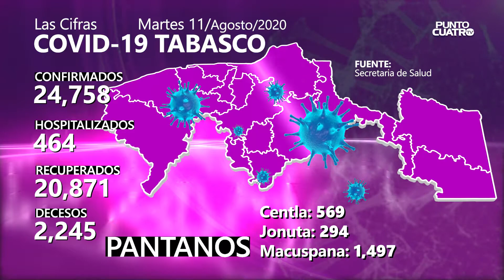CIFRAS COVID-19 TABASCO 11 AGOSTO 2020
🔵 Con 203 nuevos casos en las últimas 24 horas en Tabasco, suman ya 24 mil 758 personas con COVID19. Al 11 de agosto de 2020, 464 personas permanecen hospitalizadas y 2 mil 245 han fallecido...